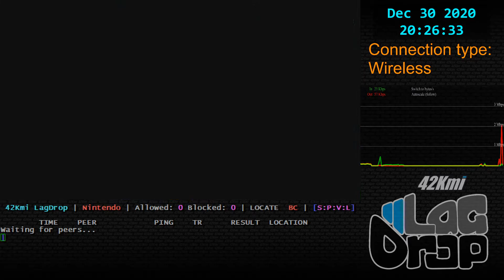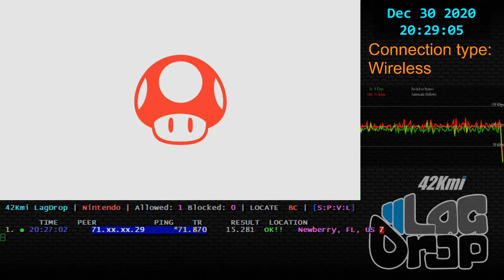SmashBros - 2020-12-30 - 10.1.0 - TheMan4863 [Newberry, FL, US] lag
Daisy Marth